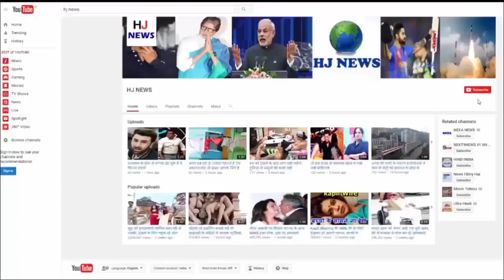जब इस फिल्म के लिए SRK ने रखी ये डिमांड तो डायरेक्टर ने कह दिया था ना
Shahrukh Khan is going to be 52 years (November 2). On this occasion, movie journalist Jyoti Venkatesh shared some stories related to Shahrukh. Jyoti told that his first meeting with Shahrukh was on the set of the TV serial circus in 1989. On this set Shahrukh Khan offered to accompany him with drinks and dinner together. At that time, he did not know that this is the person who will one day become the superstar of the film industry. While sharing an anecdote related to Shahrukh, he told that Yash Chopra had refused to give the amount which Shah Rukh had demanded for the movie fear. However, later Chopra had gone and Shahrukh worked in fear.
She said, the story is 1989, when I went to the shooting set of TV serial circus running in Pune. Seen was shooting there, in which the son says to the father that it is not a good place to become a circus. The father replies that because of this your studies have been completed. After the finish of the scene, I approached the boy and I said you gave the best short, what is your name? The boy immediately reversed saying my name is Shahrukh Khan and I am from Delhi. I have come here to become an actor. After that he immediately told me, would you like to take me drinks and dinner in the hotel room?